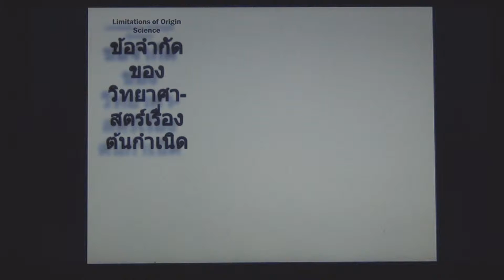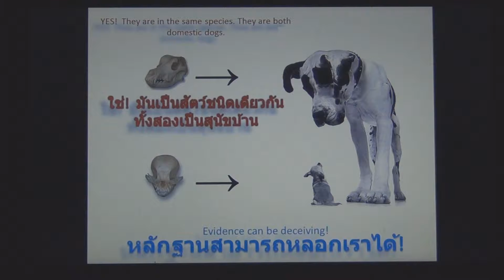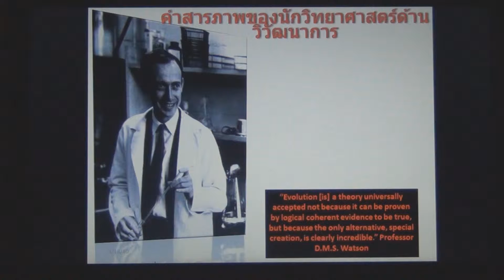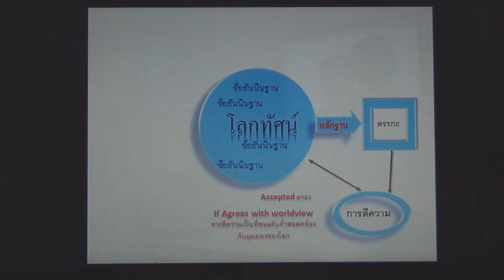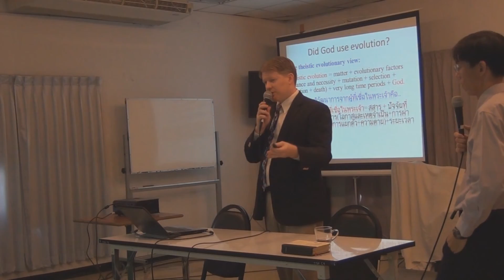กฎของวิทยาศาสตร์ (logic) 1b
ดูวิดีโออื่นๆที่เกี่ยวข้องกับการทรงสร้างและวิวัฒนาการได้ที่

คุณสามารถดาวน์โหลดวิดีโอนี้และแบ่งปันให้เพื่อน,ครอบครัวและกลุ่มคริสต์จักรของคุณได้ฟรี